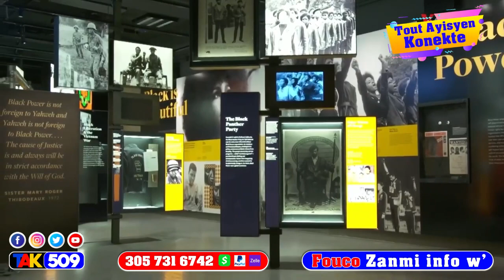Verite a tonbe…ba delma finn kraze…Pierre Esperance ap fè kouvèti…tout bandi proteje / FOUCO